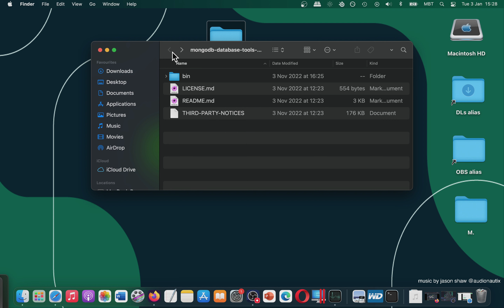MongoDB Command Line Database Tools Official Site for MAC OS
MongoDB Definitive Guide